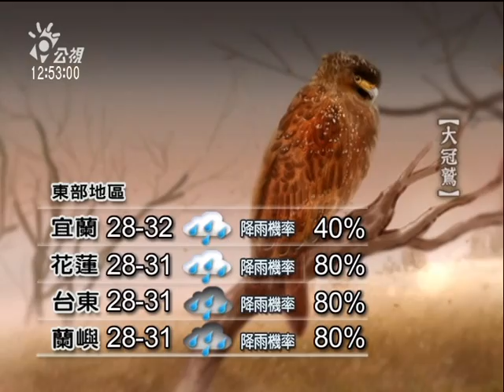20110510-公視中晝新聞-氣象預報.mpg